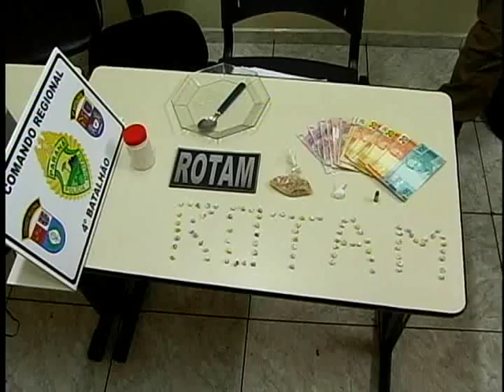ROTAM ESTOURA BOCA DE FUMO NO JD ALVORADA E UMA MENOR APREENDIDA E UM MAIOR PRESO